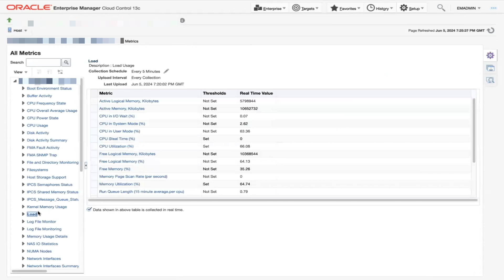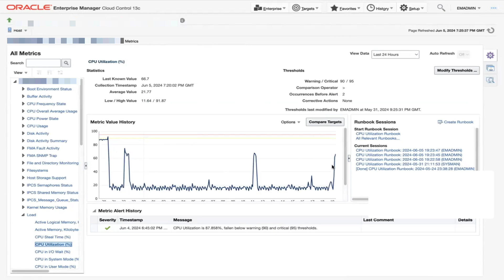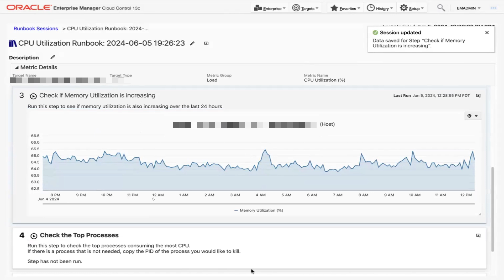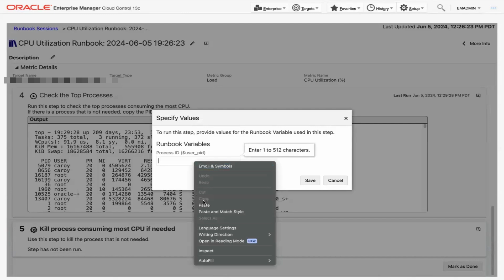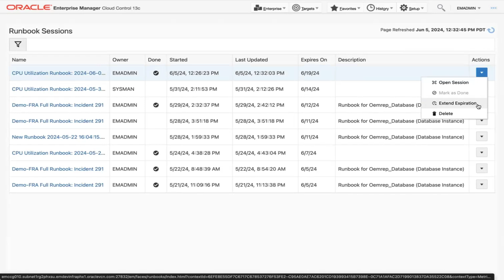Enterprise Manager: How to use a Dynamic Runbook session for high CPU utilization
Runbooks are documented best practice procedures that IT staff follow to resolve an issue. In Enterprise Manager, you can create Dynamic Runbooks to encapsulate your best practice procedures in the form of steps that your ITOps teams can execute inside Enterprise Manager in context of an incident. To use Dynamic Runbooks, you run a Runbook Session against a metric, choose a Dynamic Runbook, and then follow the steps in the runbook. For this video, a Dynamic Runbook has already been published for use. We will go through the process of using a Runbook session against a high CPU Utilization metric. For more details on using a Dynamic Runbook session,